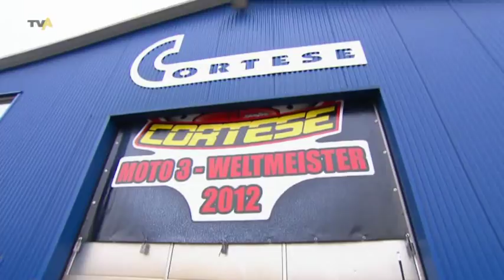Heiße Reifen in Berkheim: Tausende Fans empfangen Motorrad-Weltmeister Sandro Cortese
Bereits mit zweieinhalb Jahren ist er auf einem kleinen Motorrad Motocross gefahren: Der Berkheimer Sandro Cortese hat seine Leidenschaft früh entdeckt. Und seine Karriere im Motorrad-Rennen ging in den letzten Jahren steil bergauf: Mittlerweile fährt er in der Moto-3-Klasse, der dritthöchsten Klasse im Motorradsport. Im Oktober konnte er dann im drittletzten Rennen in Malaysia die vorzeitige Meisterschaft feiern. Am Wochenende ist der frischgebackene Weltmeister in seine Heimatstadt Berkheim zurückgekehrt.